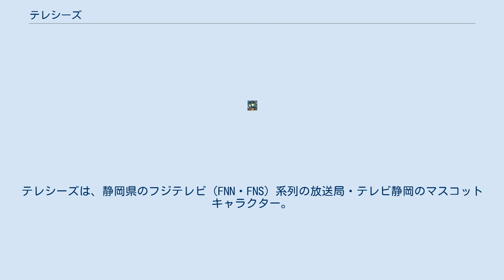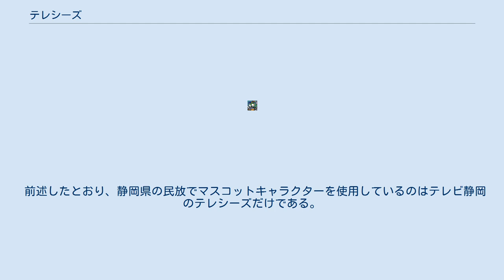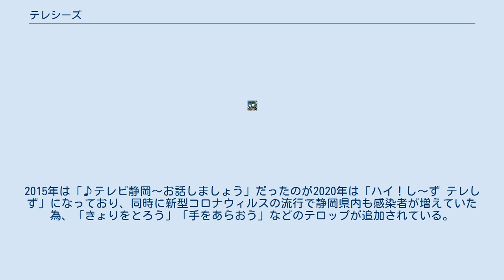テレシーズ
テレシーズは、静岡県のフジテレビ（FNN・FNS）系列の放送局・テレビ静岡のマスコットキャラクター。
 2003年、テレビ静岡がロゴ変更したときに採用されたキャラクター。
2020年に静岡朝日テレビがココマルとデビマルの使用を終了したために、静岡県の民放で唯一使用されているマスコットキャラクターとなった。
 シーズー犬をモチーフにし、頭が富士山の形をした男の子である。
 種類はSUT公式ページによると「有山類富士目犬科」である。
 好奇心旺盛で少しやんちゃ。
趣味はサッカー。
 ハッキヨイ!せきトリくん、ノッポトッポちゃん、アオ・ゾーラ、ごはんぢゃワン、スパーキー他、多数のキャラクターをデザインしている、にしづかかつゆきによるもの。
 2005年、ファミリーマートとの共同企画により「テレシーズ」を使用したアイスバーとおにぎりが販売された。
 しずてつジャストライン唐瀬営業所のバス1台にテレシーズのラッピング広告が施されている。
 前述したとおり、静岡県の民放でマスコットキャラクターを使用しているのはテレビ静岡のテレシーズだけである。
 ^ 2017年頃から「笑顔をピピピ　テレしず」から「ハイシーズ　テレしず」に変更となっている。
 ^ テレビ静岡＆ファミリーマートのコラボレーション企画 テレビ静岡キャラクター「テレシーズ」を初めて商品化！ 7月12日より発売 2005年06月24日 ニュースリリース FamilyMart ^ 2015年4月〜7月頃、2020年4〜6月頃にテレシーズと同じ有山類富士目犬科のごてんばあさん、はままつばあさんのそれぞれ2つの復刻CMが放映された。
2015年と2020年は最後の部分が変更になっている。
2015年は「♪テレビ静岡〜お話しましょう」だったのが2020年は「ハイ！し〜ず テレしず」になっており、同時に新型コロナウィルスの流行で静岡県内も感染者が増えていた為、「きょりをとろう」「手をあらおう」などのテロップが追加されている。
またてっぺん！(てっぺん静岡)でもごてんばあさんについて詳しく紹介された。